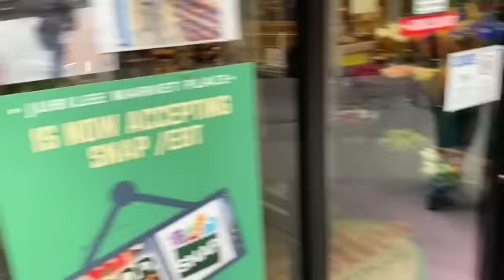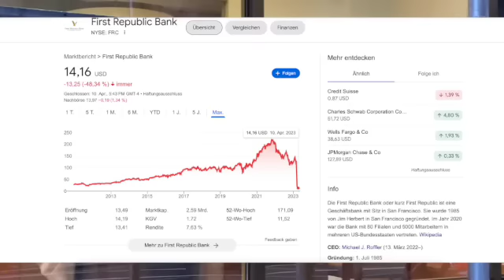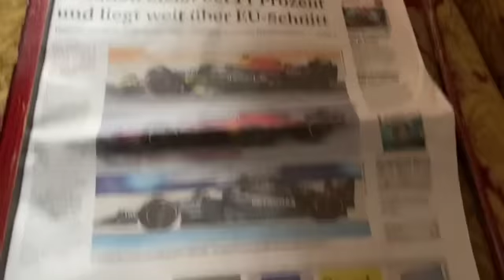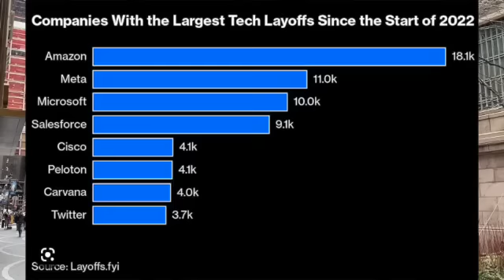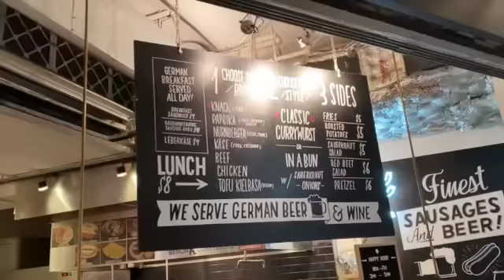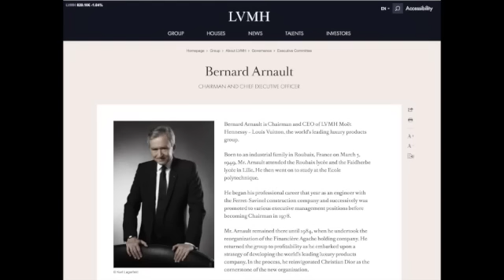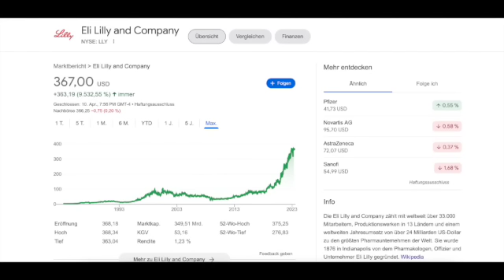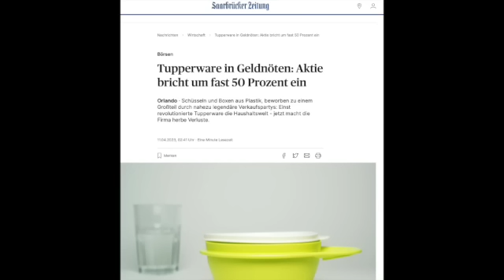US-Krise💥Banken wackeln, Diebe, Überfälle in NYC🥲Abnehmwunder: Novo Nordisk, Eli Lilly, WW Internati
In New York ist die Krise überall sichtbar. In den Läden wird geklaut, es gibt Polizei und Security-Kräfte selbst in Supermärkten. Obdachlose sind an jedem Eck.

Nach der Pleite von Signature Bank und SVB und nach der Rettung der Credit Suisse: Mittelgroße US-Banken sind weiter am Taumeln: Charles Schwab und First Republik Bank sind tief im Keller.

Eli Lilly und der dänische Diabetes-Riese Novo Nordisk haben eine Medizin zum Abnehmen entdeckt. Das Mittel hat ein enormes Potential. Vielleicht schafft es auch WW International (Weight Watchers) aus der Krise, der kriselnde New Yorker Diätkonzern hat eine Telemedizinfirma übernommen, die das Abnehmmittel verschreiben kann.

Wie immer handelt es sich um keine Anlageberatung.